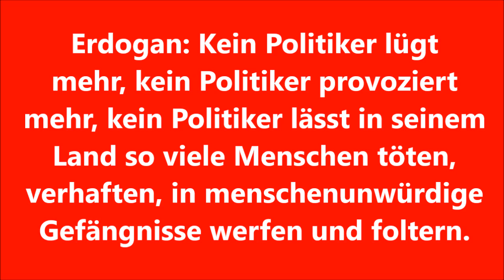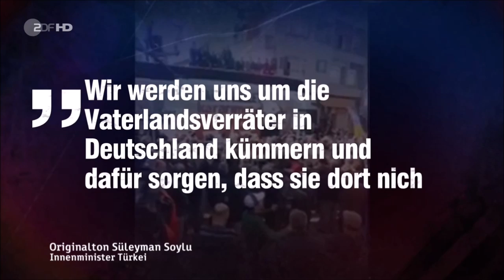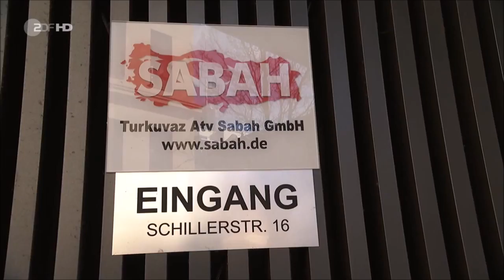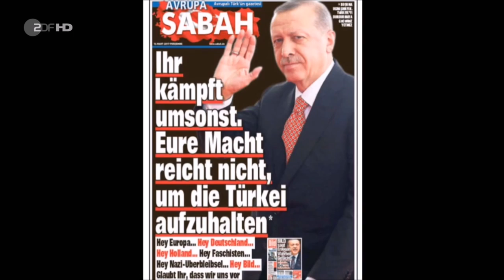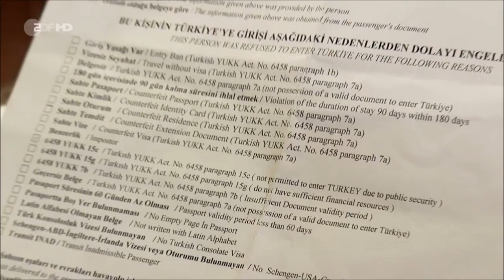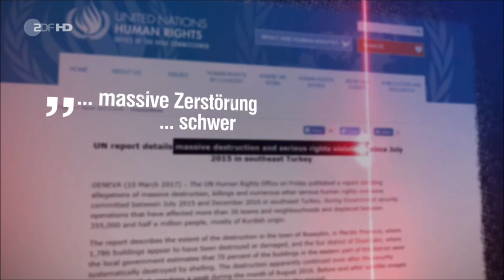Frontal 21 DOKU: Die Wahrheit über Erdogans Weg zum Alleinherrsche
Erdogan: Kein Politiker lügt mehr, kein Politiker provoziert mehr, kein Politiker lässt in seinem Land so viele Menschen töten, verhaften, in menschenunwürdige Gefängnisse werfen und foltern.